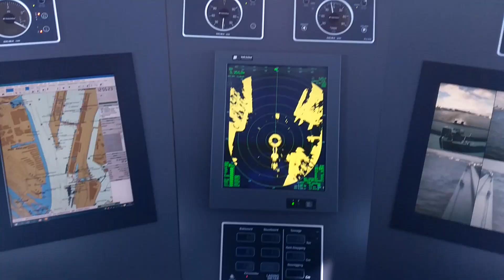Pleziervaart toch voorlangs en in dode hoek binnenvaartschip.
Pleziervaart ligt te wachten en kiest op laatste moment om toch voorlangs te varen.